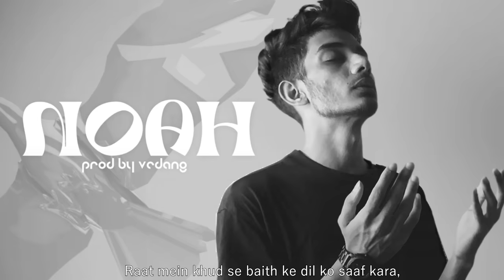NOAH - AZOOZ (PROD BY: @prodbyvedang )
Noah of the rap game, My songs are my ark.

Written by: Azooz
Performed by: Azooz
Mix & Master by: Vedang

Thank you for all the love you all have shown on my music